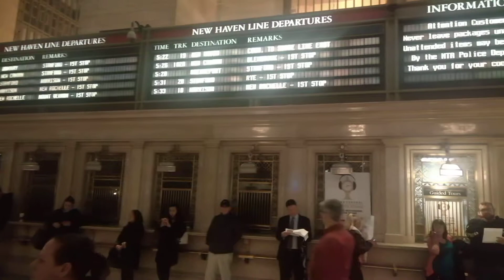Grand Central Station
Visiting Grand Central Station